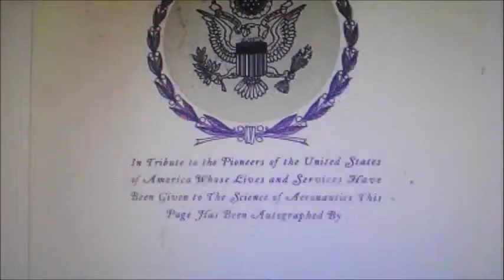uçak [Alberto Santos Dumont icat tarih [ilk uçuşu